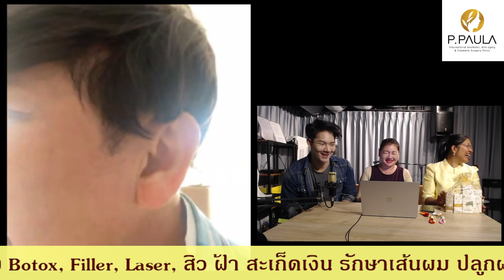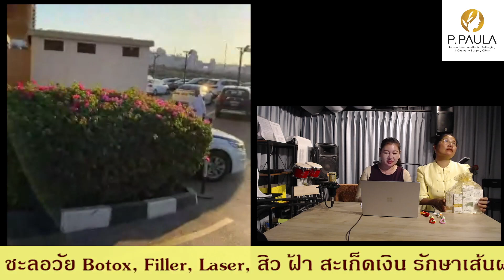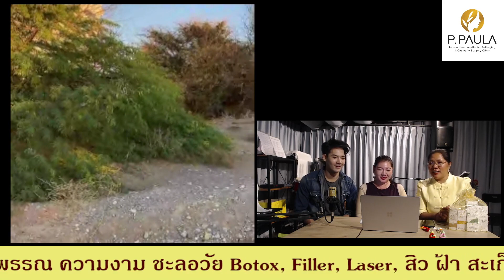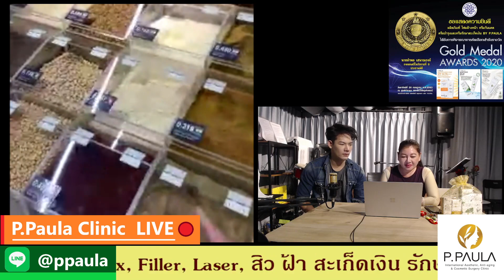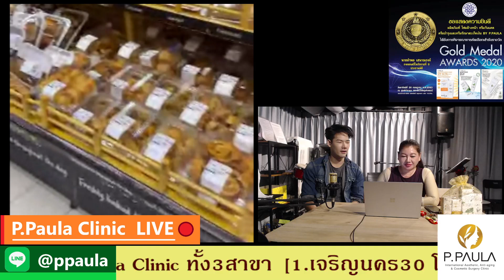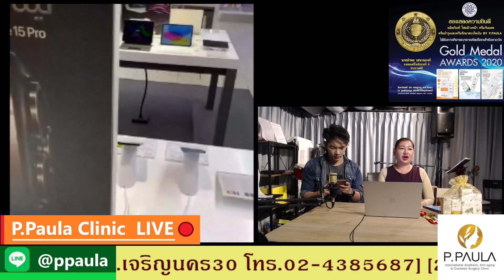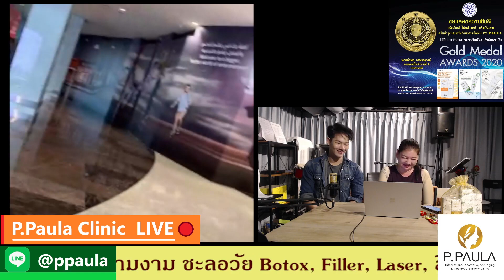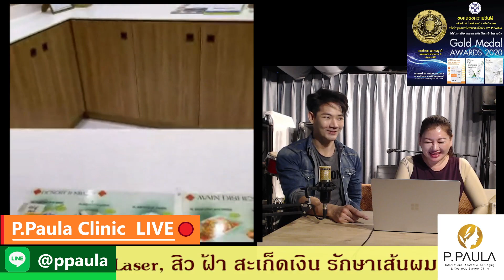EP.66 - P.Paula Clinic LIVE (วันพุธ 6 ธันวาคม 2566)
ผู้เชี่ยวชาญโรคผิวหนัง ความงามและเวชศาสตร์ชะลอวัย
รับปรึกษาปัญหาผิวพรรณทุกชนิด,คลินิกชะลอวัย,คลินิกโรคสะเก็ดเงิน
แอดไลน์ piti1224, piti2497, @ppaula